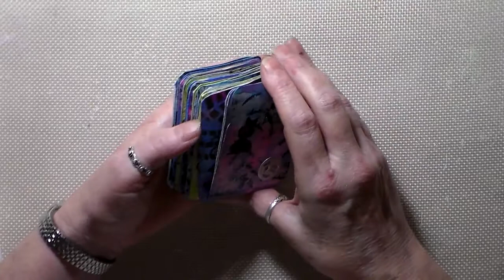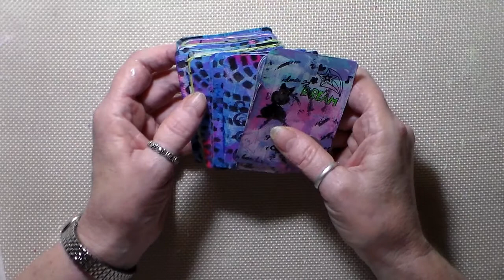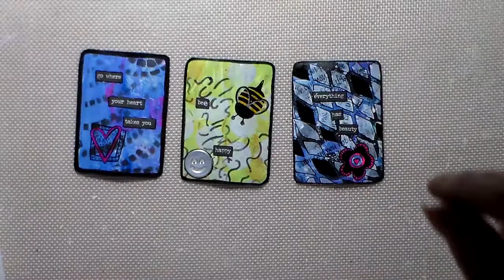ATCs from a old worn out deck of cards- In the Memory Of my Grandma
Here is the link to Art Across the Miles swap group;

And...

This is a Bonus Video for the July Prompt; "Loved Ones"- in the Facebook group My Year 2017

 And to share with all who have received one of my Atcs